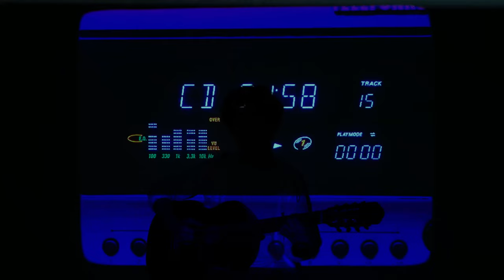Rafa Bicalho - A Canção Mais Sincera do Mundo (Videoclipe Oficial)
MÚSICA
Letra, música, arranjo execução e produção: Rafa Bicalho.
Gravado no estúdio do "Ronilsinho Moreno", "Dugê" e em casa.
Mix e Master: Rafa Bicalho.

CLIPE:
Gravação por MVideo.

Espero que cê supere aquela pessoa :)